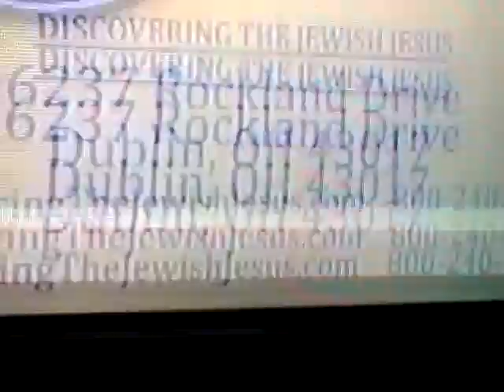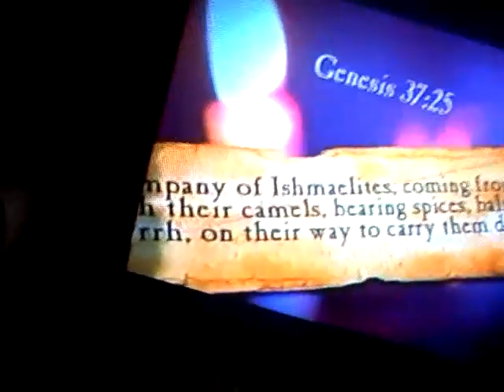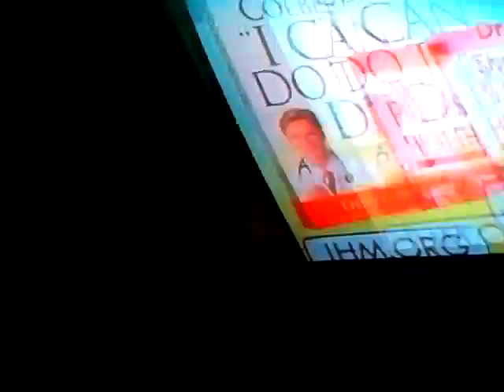Mess Up On the Church Channel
Created on May 6, 2010 using FlipShare. They messed up Audio and Video wise on the Church channel. Listen to mom and I laughing so hard! LOL Unfortunatly, there was no category for Mess-Ups!!